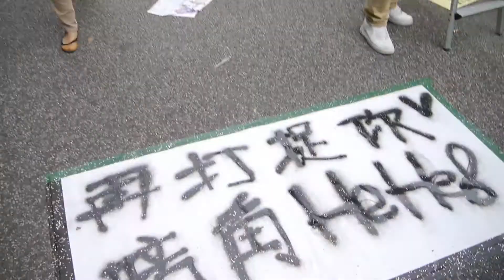Police move in for arrest and clearance at Admiralty site: Hong Kong's Umbrella Movement, 11 Dec14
On 11 December 2014 police moved in to clear protestors from a pro-democracy occupation site at Admiralty in Hong Kong. This was the 75th day of the occupation. Most occupiers decided to leave of their own accord but some, including pro-democratic lawmakers, chose to conduct a sit-in and provoke arrest. This video presents unedited raw footage showing the moment police finally moved in on the main protest site, and also shows the demonstrators conducting their sit-in. There are a great many representatives of the press present. Some onlookers can be seen on the flyover above.